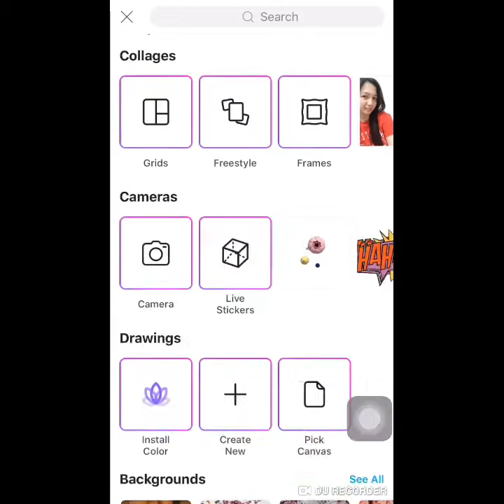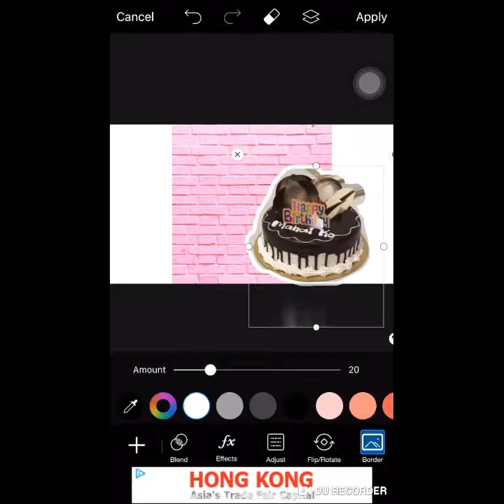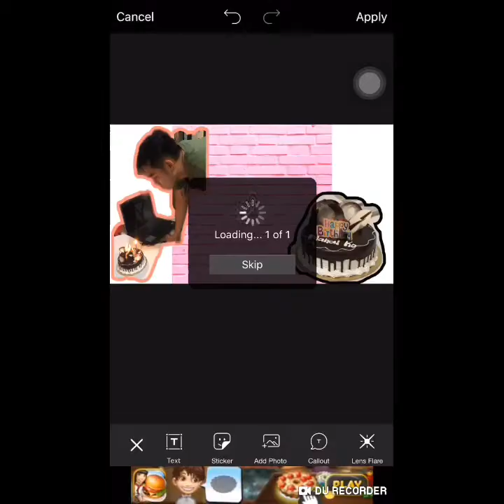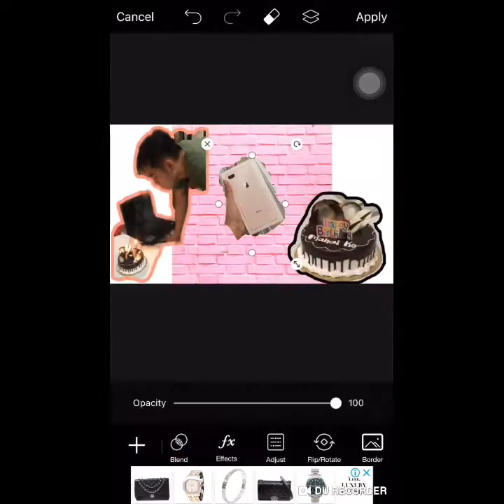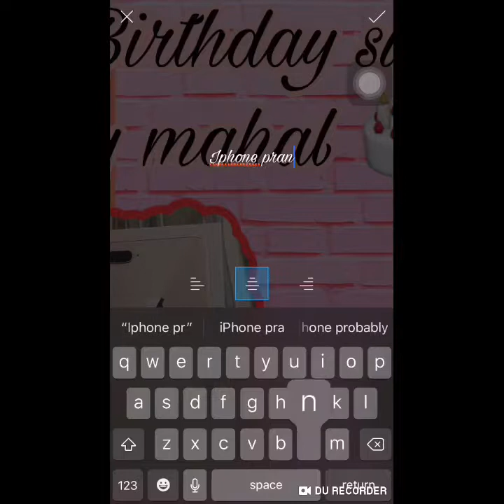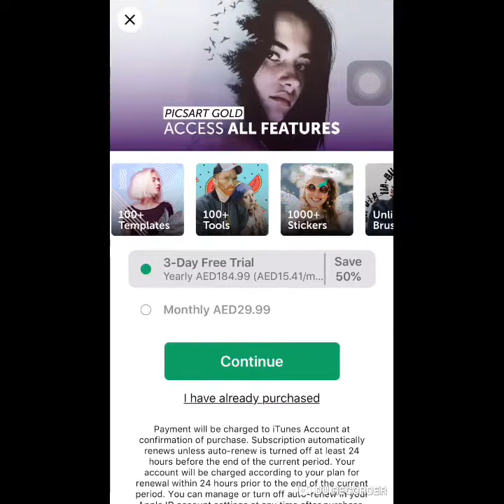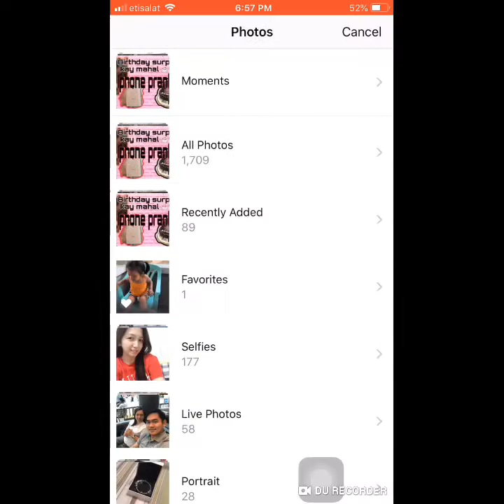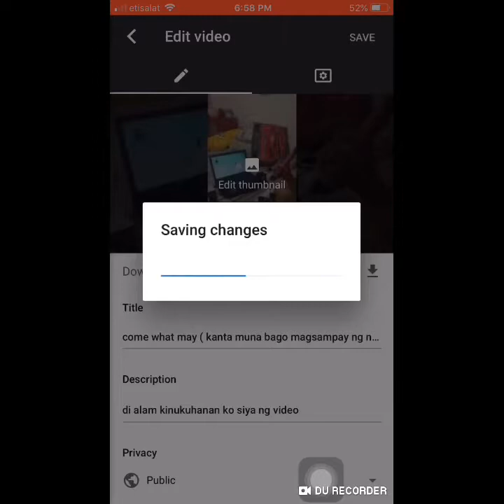Paano maglagay ng youtube thumbnail using mobile phone!!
Hi guys!!! Eto n ang second video ko sa edit tutorial..sana magustuhan niyo .. yung una edit tutorial ko is howtocreateyoutubechannelart.